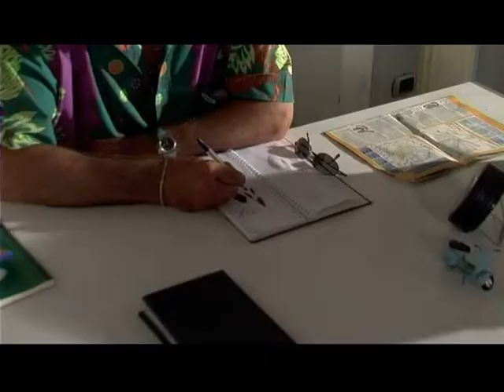BICI E BACI un Cortometraggio di VINCENZO PELUSO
bici e baci racconta le vicende di nino e ettore,due soci di un negozio di noleggio di biciclette e scooter,i cui affari vanno decisamente male.entrambi sono alla ricerca di un idea che risollevi le sorti della loro attivita' e ad entrambi l'idea vincente viene nel momento in cui vedono lo stesso film di tinto brass.l'attivita'viene cosi' rilanciata,ma con qualche conseguenza.